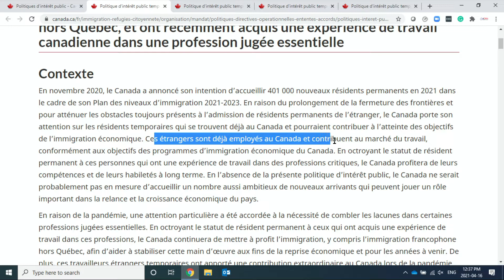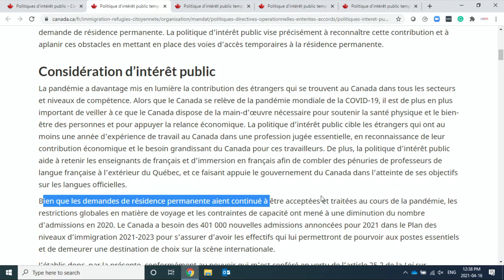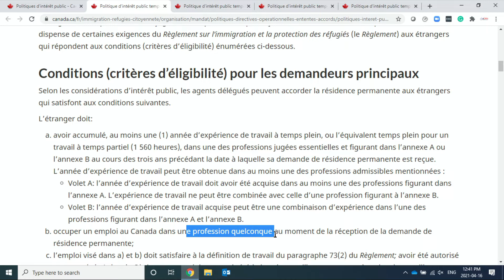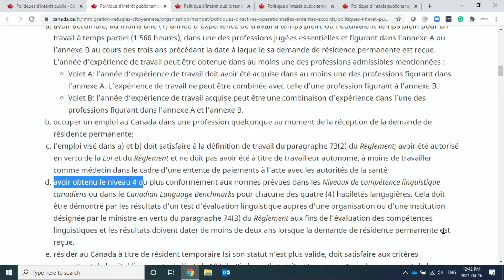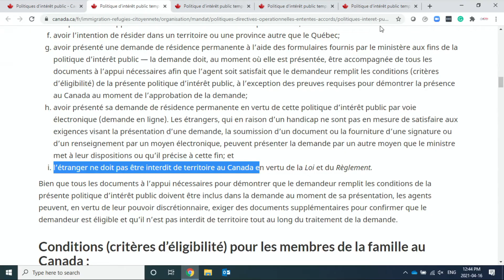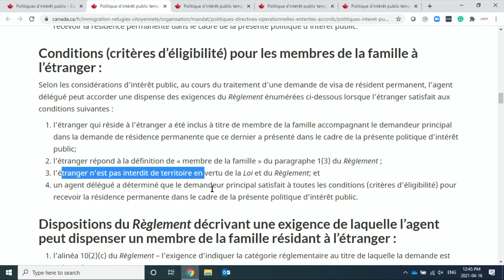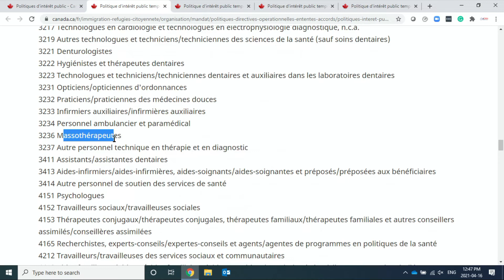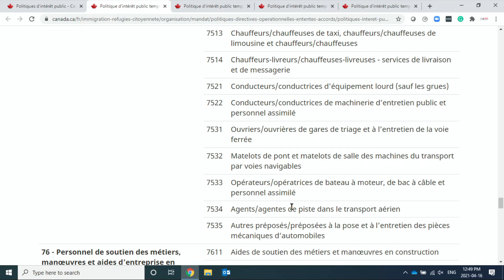Résidence permanente au Canada pour étranger ayant une expérience de travail au Canada.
Le gouvernement du Canada a annoncé une voie novatrice vers la résidence permanente pour plus de 90 000 travailleurs essentiels et étudiants étrangers diplômés qui contribuent activement à l’économie du Canada.